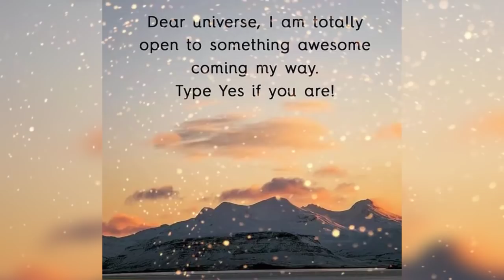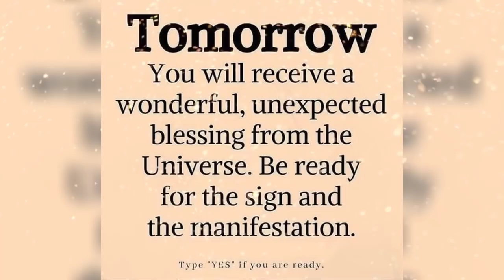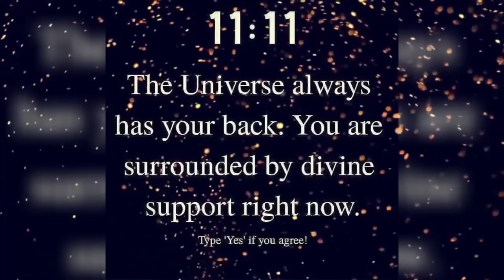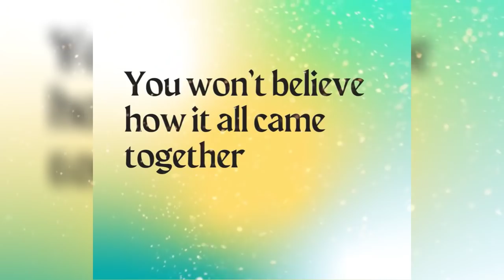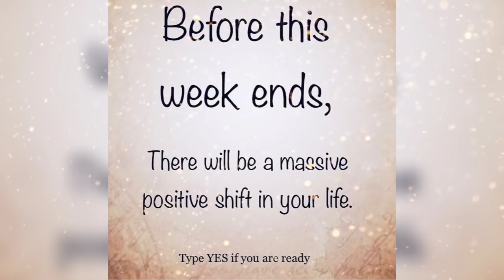Your bold sign is here you will Receive miracle